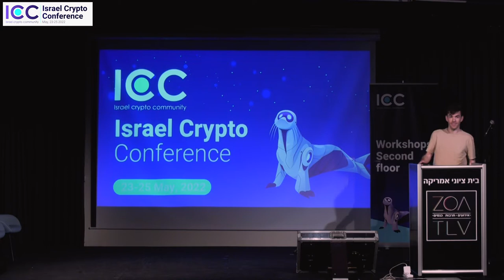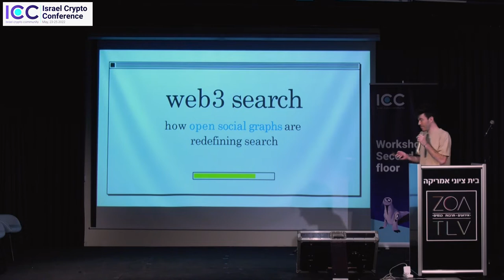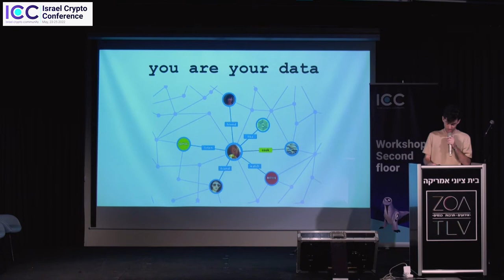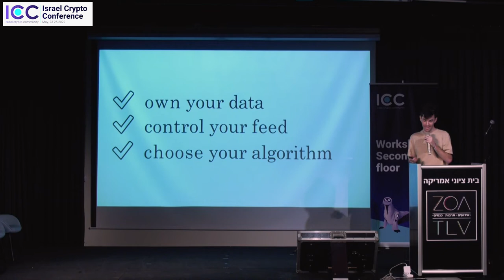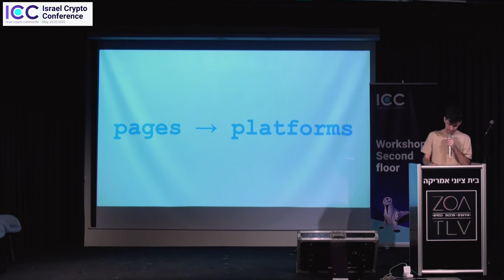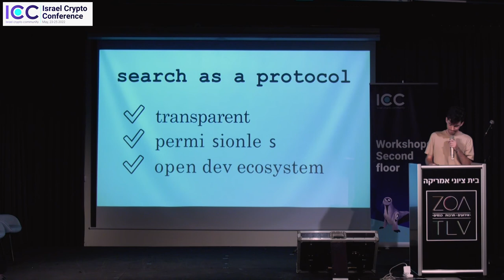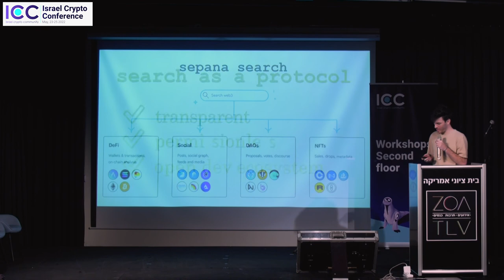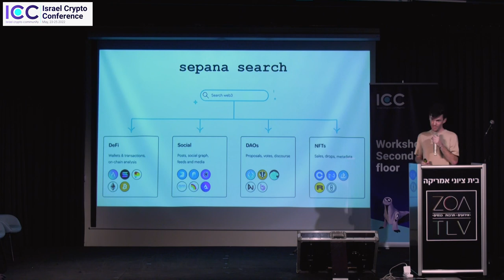Israel Crypto Conference May 2022 Workshops May 25th Sepana.io